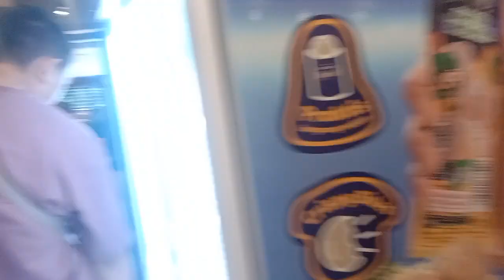Jajanan di Cimory wow keren banget ❤️❤️